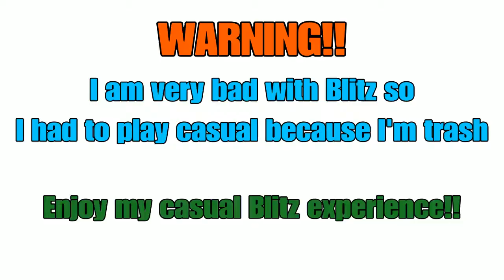Epic Blitz and Jäger Plays - Rainbow Six Siege Gameplay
A video compilation of my best, worst and funniest clips from the week while using Blitz and Jäger!

PSN: BlackPickle_